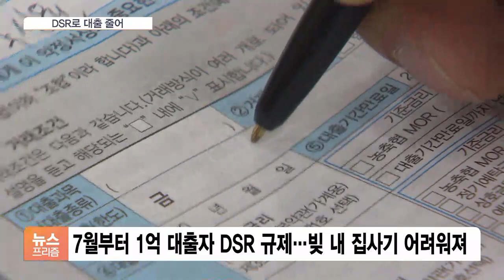대출 줄고 세금 늘고…내년 바뀌는 부동산 제도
[앵커]

부동산 제도는 어떻게 바뀔까요?

새해부터 돈을 빌릴 수 있는 한도가 줄고 일부 부동산에 대한 세금이 높아집니다.

달라지는 제도들 어떤 게 있는지 정윤형 기자가 보도합니다.

[기자]

내년부터는 총대출액이 2억 원 넘는 사람의 경우 총부채원리금상환비율, DSR 40%를 적용받습니다.